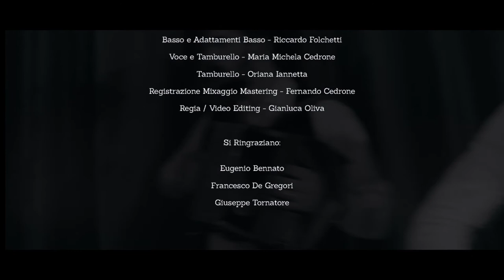Organetto di Terza Classe, Cantori in Terra di Lavoro